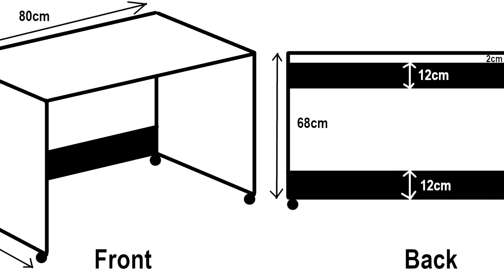My Prodigal Contractor is Back